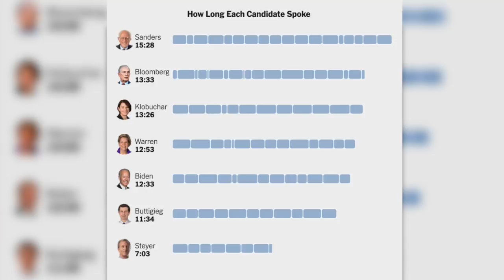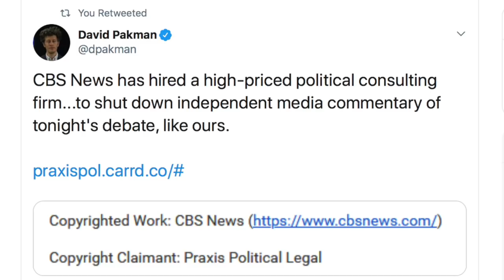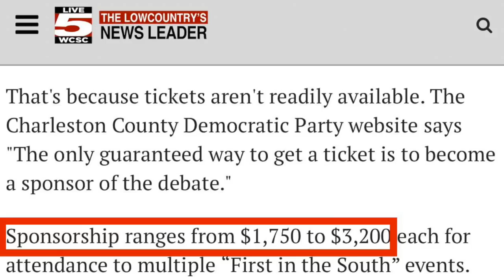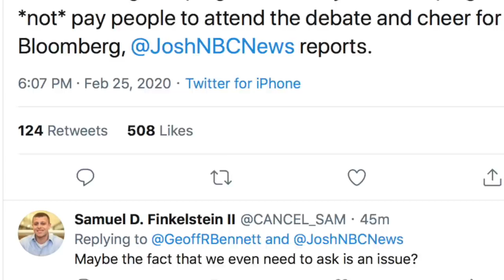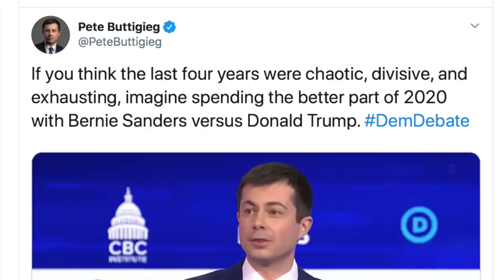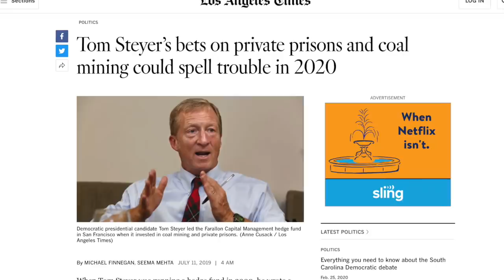CBS' Debate Was AWFUL: Inept Moderators, Stacked Audience—WTF? | Full Breakdown